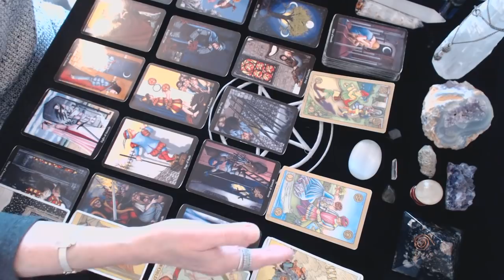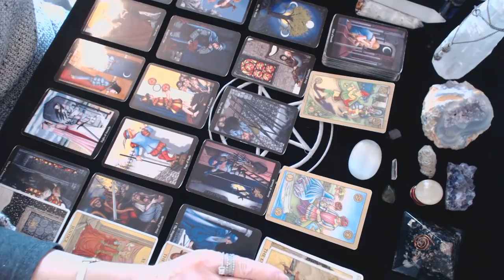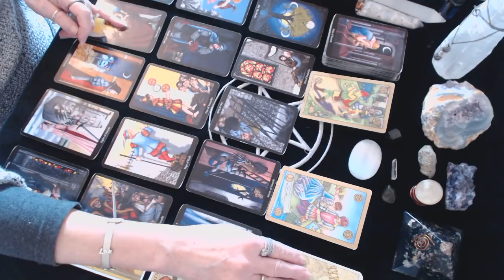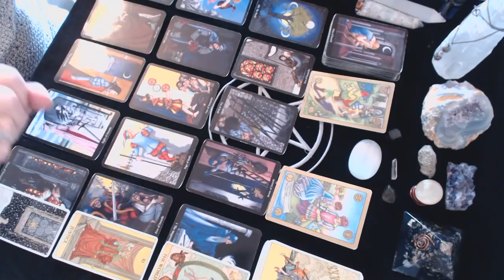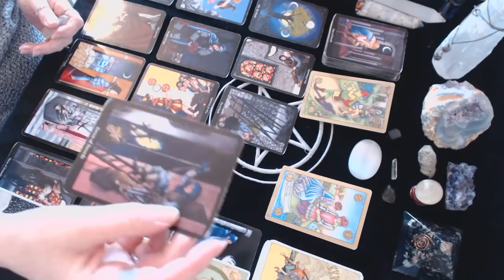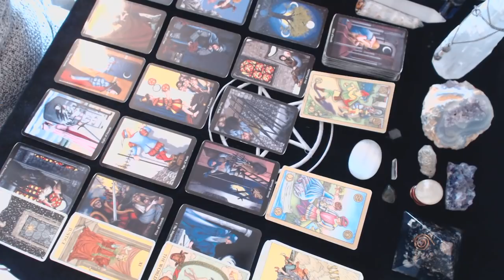Aries March Full Moon Bonus Love Reading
Donations are greatly appreciated and help to support this channels content. Thank you!